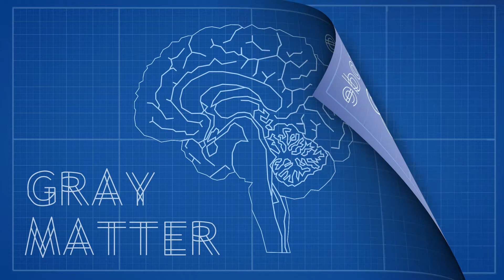The Placebo Effect and Homeopathy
What if I could sell you a pill that can cure a broken heart, help treat sleep disorders and help manage some pain? And what is in this magic pill? Sugar!

In episode 18 of Gray Matter, we are taking a look at the placebo effect and homeopathy.

Find out more about me here: mindfulofscience.org